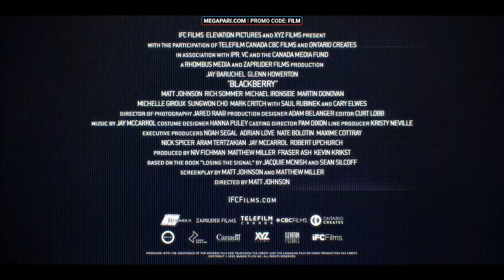BlackBerry - Official Trailer_HIN.mp4|| viral trailer || Saicord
BlackBerry is a 2023 Canadian biopic film about the history of the BlackBerry line of mobile phones. ... It also stars Johnson, Rich Sommer, Michael Ironside, ...
Starring: Glenn Howerton; ‎Jay Baruchel‎; Matt J...‎
Release dates: February 17, 2023 (Berlin‎); May ...‎
Screenplay by: Matt Johnson; Matthew Miller‎
Directed by: Matt Johnson
‎Jim Balsillie · ‎Mike Lazaridis · ‎Carl Yankowski · ‎SungWon Cho